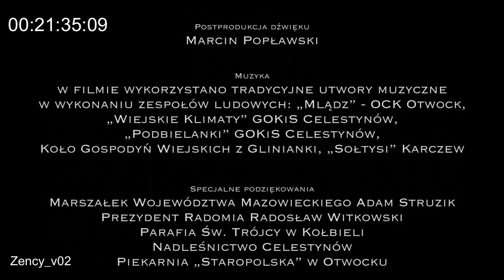Żeńcy na Mazowszu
Film,  ma uzmysłowić, przede wszystkim młodemu pokoleniu, jak jeszcze całkiem niedawno zupełnie inaczej wyglądało życie rolników i inaczej przebiegała produkcja żywności. Trudniej, ale z wielką dawką radości.

"Żeńcy" ukazują historię młodej rodziny na tle wsi kołbielskiej w okresie żniw; przedstawia obrządek, który towarzyszył tej pracy polowej w połowie dwudziestego wieku, a też celebrowanie udanych zbiorów podczas gościny i dożynek. Nie jest to długa historia – raczej miniony świat w pigułce, ale trzeba przyznać świetnie została w niej uchwycona wiejska tradycja, którą szczególnie warto hołubić – tradycja wspólnoty: wspólnej pracy, wspólnej zabawy, która dawała ludziom siłę do przetrwania w trudnych warunkach życiowych.

Scenariusz: Andrzej Kamiński
Reżyser: Wojciech Klimala
Produkcja: Stowarzyszenie Kultury Mazowsza, Kosmos Production